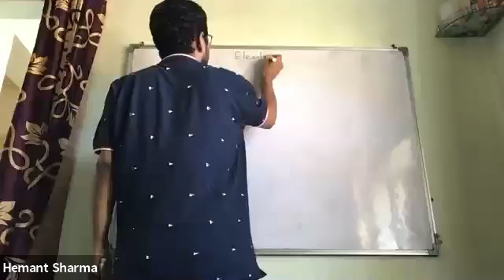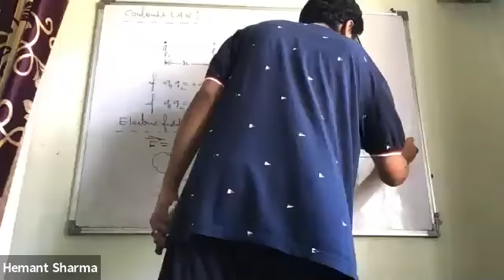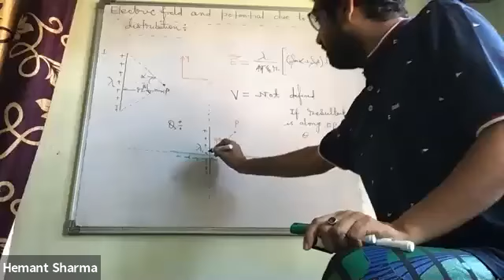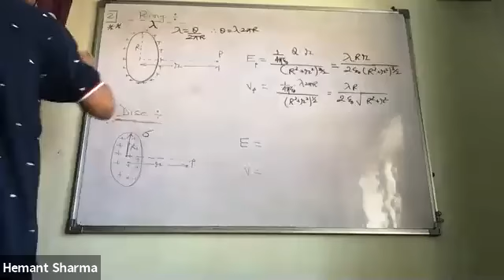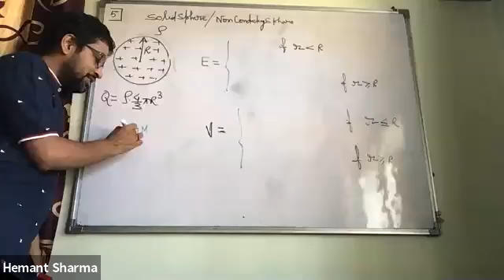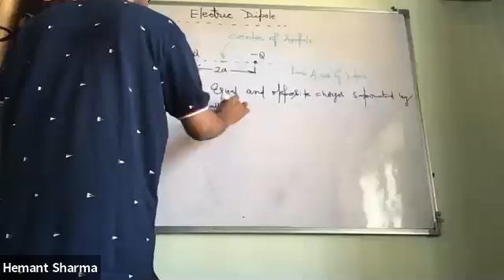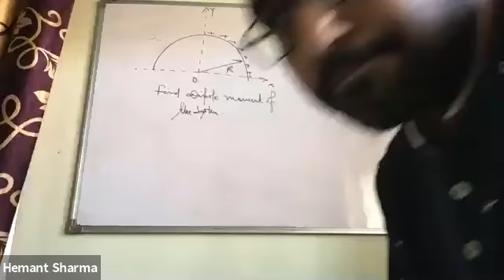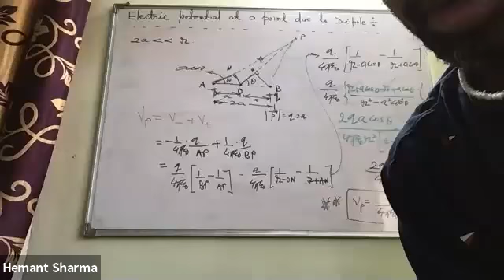Electrostatics Lec 2 -Group1,12th, By-Hemant Sharma